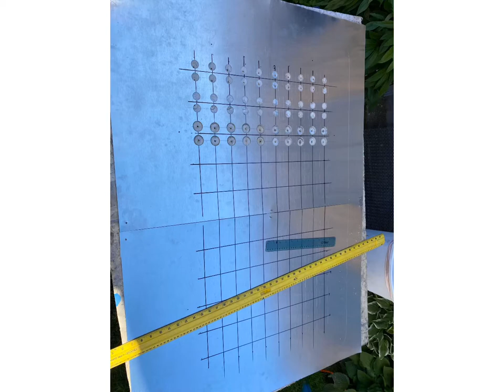Custom made volvo vnl front grill